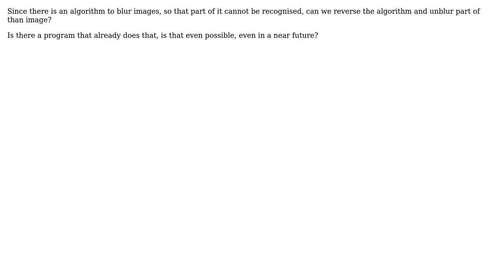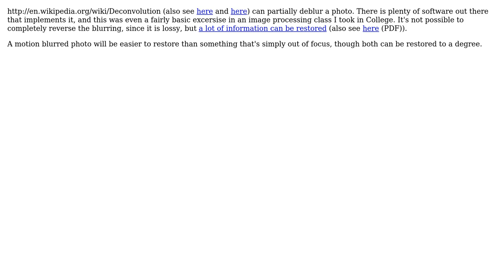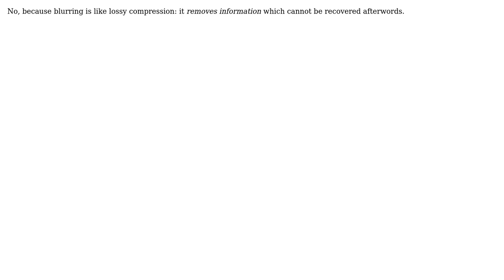Software Engineering: Can we technically un-blur images? (6 Solutions!!)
Software Engineering: Can we technically un-blur images?

With thanks & praise to God, and with thanks to the many people who have made this project possible! | Content (except music & images) licensed under CC BY-SA | Music | Images & others | With thanks to user TheFogger user StuperUser user Sameer Alibhai user Peter Mortensen user mahen23 user Jan Doggen user Howard user Greg Jackson user egrunin and the Stack Exchange Network Trademarks are property of their respective owners. You are responsible for your own actions.